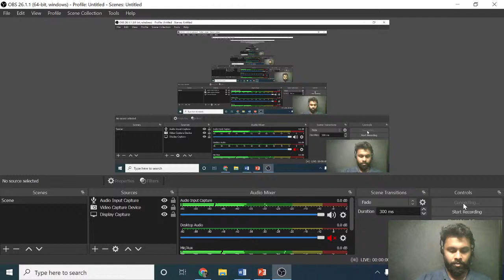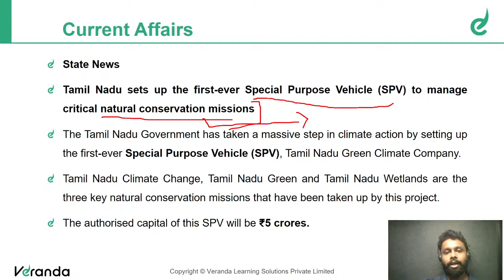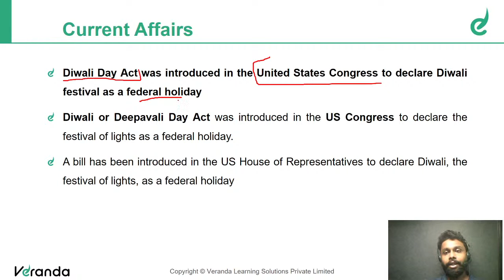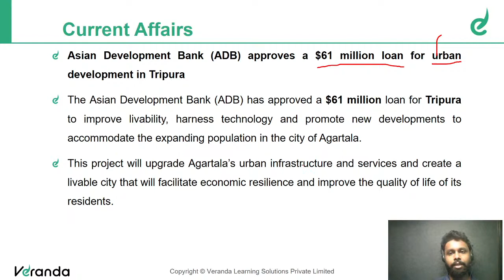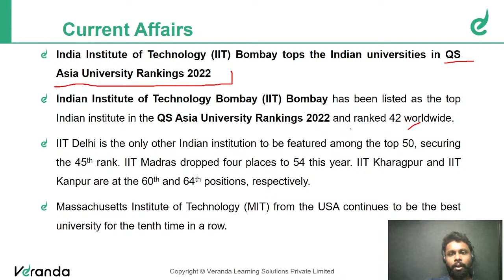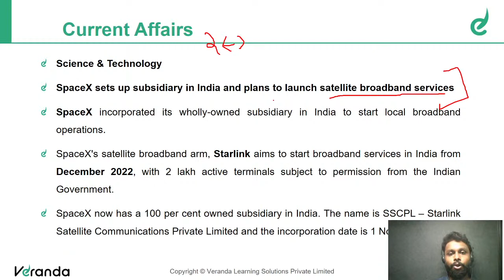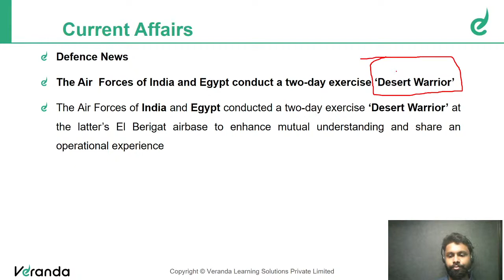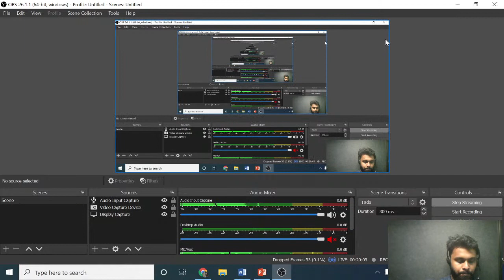Live @6.00 PM | Daily Current affairs | Nov 4&5 | Bank | Manu vs Veranda Race